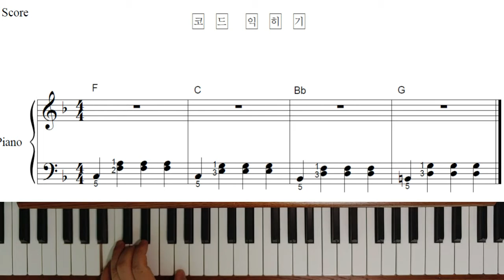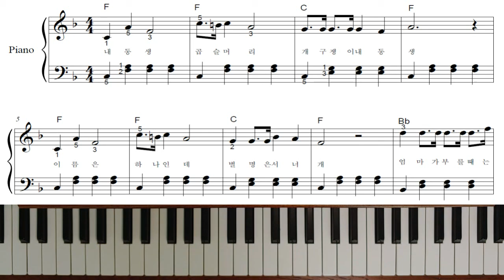내 동생 - 피아노반주법2(강좌)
구독은 강의자에게 큰 힘이됩니다.